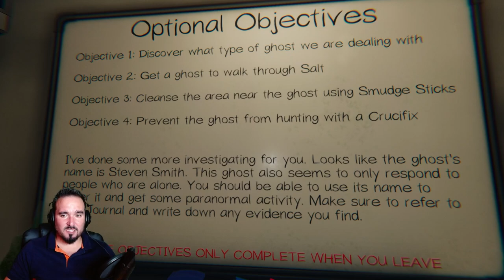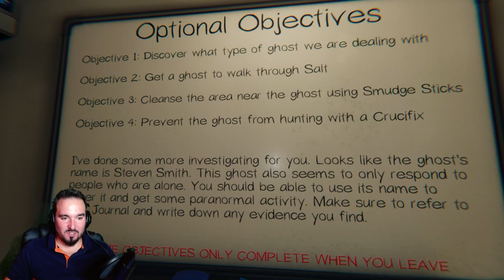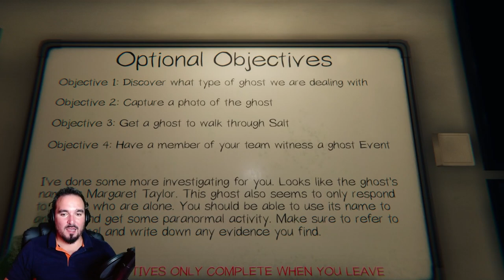Ghost Survival Evolved my Pants into a Shade of Brown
Playing Phasmophobia and regretting every second,  being scared out of my absolute wits as we attempt a few scary survival games over the spooky Halloween month!

Credit to Chat Roulette Ode to Merton FAIL by mediocrefilms2

1 TB (SSD)
500GB Rocket SSD
Hard Drive